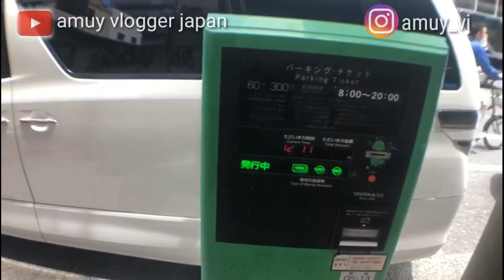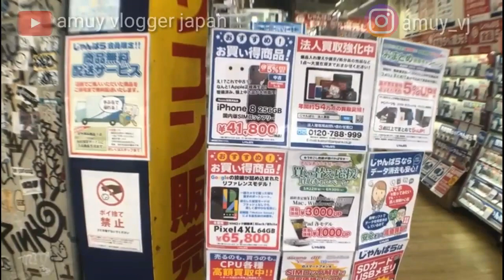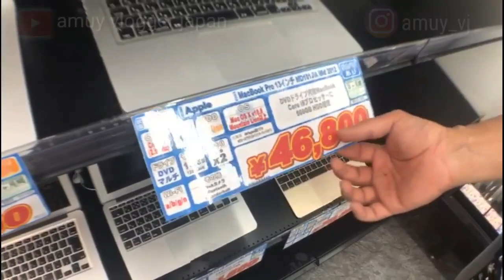DEN DEN TOWN OSAKA NAMBA ( pusat elektronik bekas dan baru di osaka )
pusat elektronik ini terletak di osaka namba, gak jauh dari simbol of osaka yaitu dotonbori glico sign, cukup berjalan 10 menit sampai tempat den den town, disini bnyak sekali yang bisa kita temukan seperti hape, laptop dan barang elektronik lain nya, juga disini terdapat toko2 anime dan game center yang wajib kalian kunjungi di jepang, simak video nya untuk lebih detail nya,,